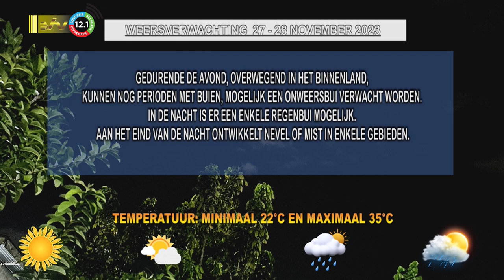27 11 2023 Weersverwachting 27 - 28 november ’23